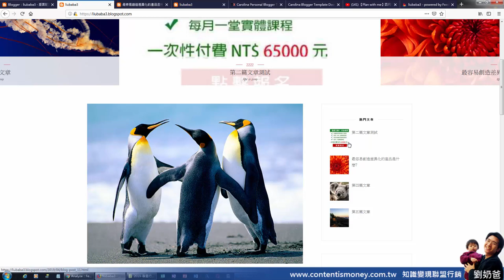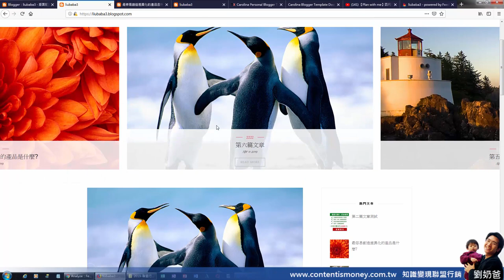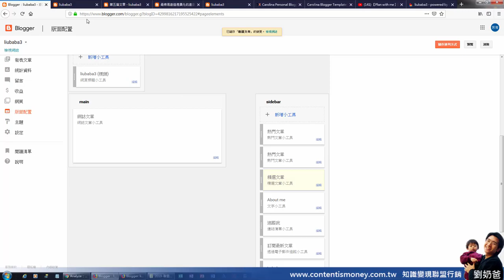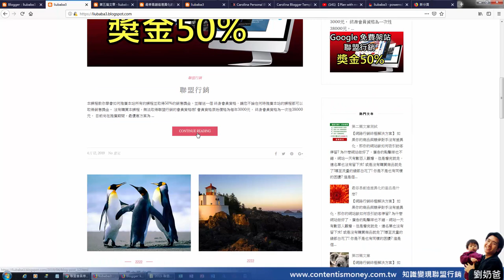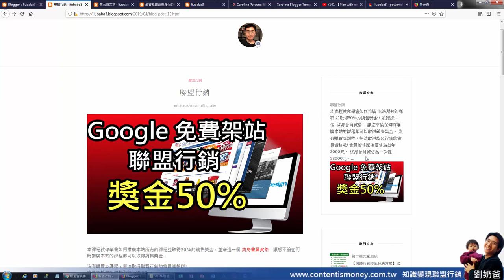免費網路行銷教學-GOOGLE部落格- 熱門與精選文章設定